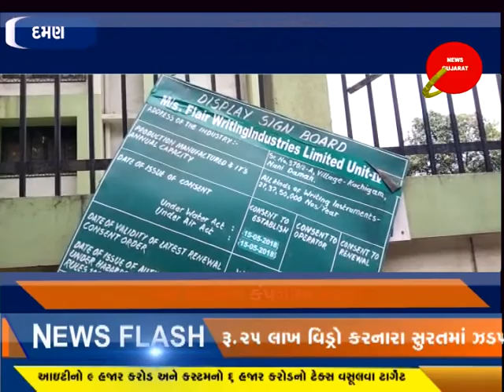દમણ - કચીગામની ફલેર રાઇટીંગ કંપનીમાં પગાર વધારાના મુદ્દે કામદારોની હડતાળ